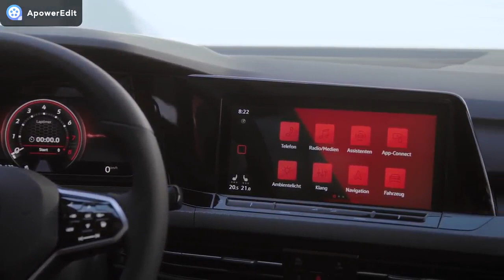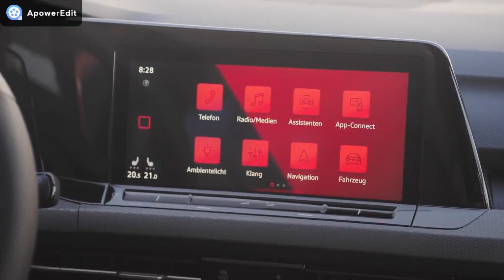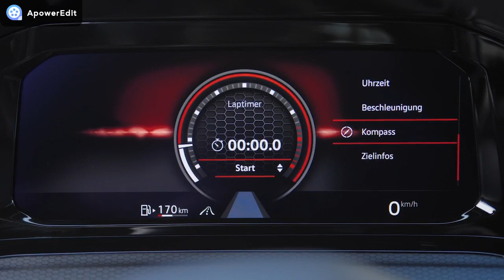Volkswagen Golf GTI MK8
It is important for an icon like the Golf GTI to evolve in order to cope with the march of progress. For 44 years, Volkswagen has been reinventing this sporty, compact-car icon while retaining the original concept. The eighth reinterpretation of the Golf GTI is now celebrating its debut. Newly designed and engineered, it is fully digitalized and networked. Put simply, it’s a Golf GTI that’s perfect for the modern era.

GTI. The new Golf GTI is powered by an EA888 evo4 245-hp 2.0-litre turbocharged and direct injection four–cylinder engine. The maximum torque is 273 pound-feet (370 Nm). The four-cylinder engine is coupled with a 6-speed manual gearbox (MQ350) as standard. A 7-speed dual-clutch gearbox (DQ381 DSG) is available as an option.

Right from the outset, Volkswagen created distinctive, dynamic interior design with the multitude of details—the sport steering wheel featuring three silver double spokes and recessed Wolfsburg emblem, the golf ball shifter knob and tartan GTI sport seats.